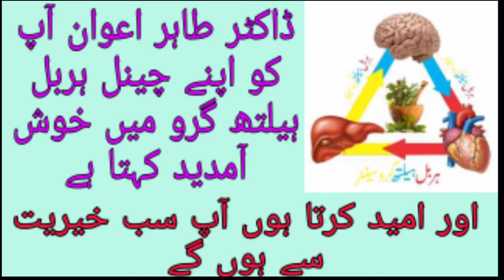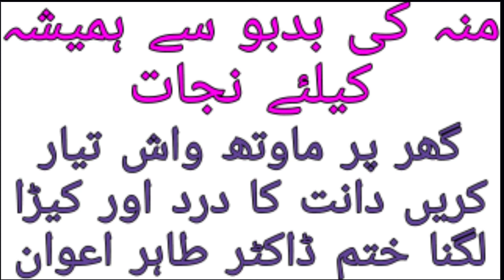Muh sy smell khtam karne tarika | Mouth wash home remedy | Desi totkay | Dant dard ka ilaj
muh sy smell khtam karne ka tarika, dant dard ka ilaj, desi totkay, home remedy,health tips in urdu,mouth smell solution in urdu,health tips,dilkash beauty,health tips in hindi,mouth smell solution,how to remove bad breath from mouth,tips,moun ki badboo ka ilaj,munh ki badboo ka ilaj in urdu,bad breath treatment at home,how to cure bad breath,mun ki badboo khatam karne ka tarika,urdu,how to,home remedies,muh ki badbu dur karne ka tarika,